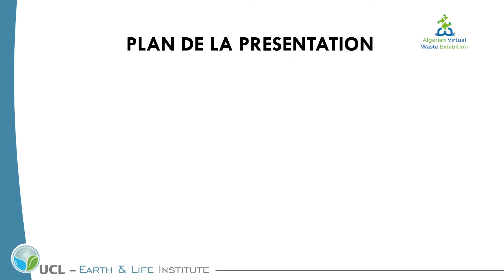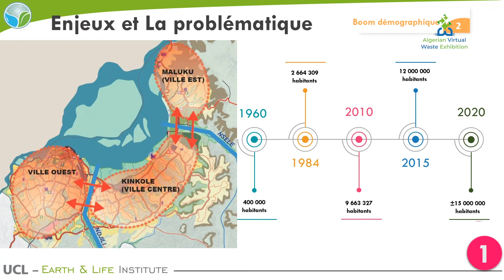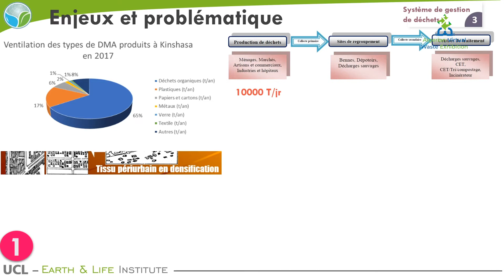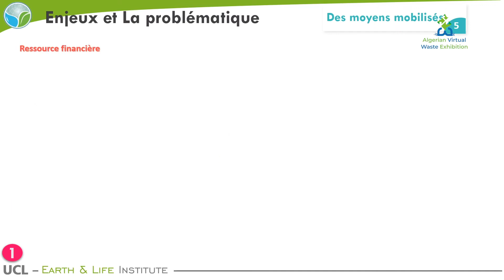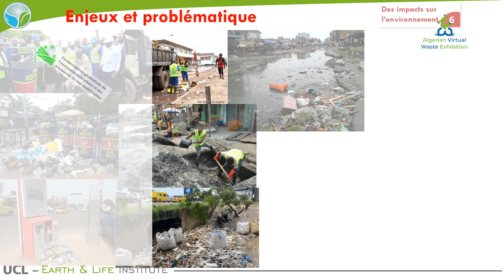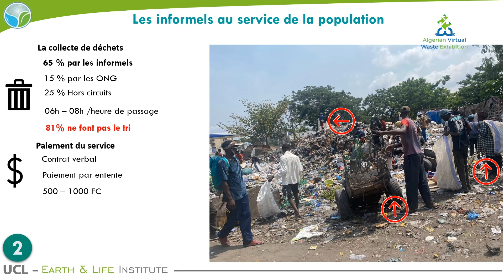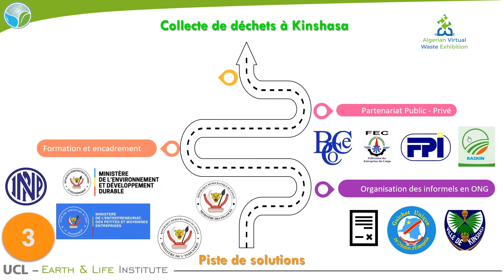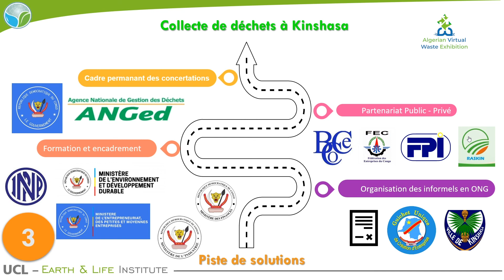VALE MANGA WILLY Doctorant à l’Université de LOUVIN - AVWE 2022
عملية جمع النفايات في كينشاسا: نحو التأطير
LA COLLECTE DES DECHETS A KINSHASA : DE L’INFORMEL VERS LA FORMALISATION

Algerian Virtual Waste Exhibition 3rd edition 2022
AVWE 3